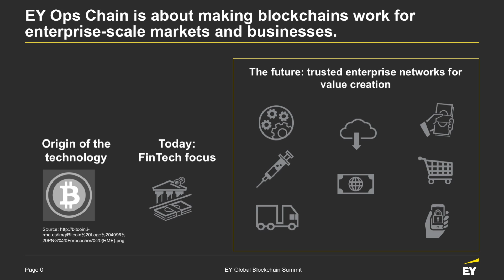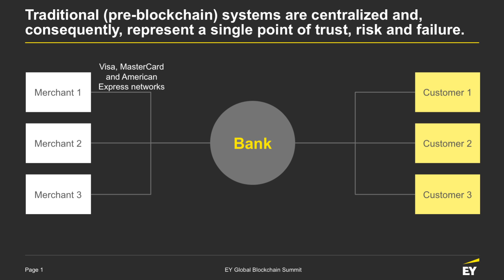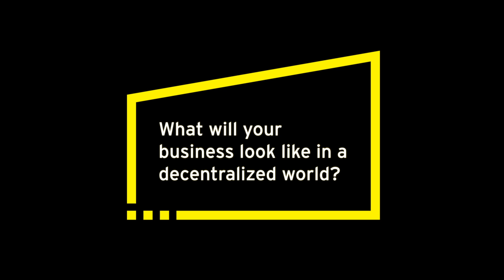Industrializing the blockchain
Blockchain technology is rapidly expanding across industries and functions, creating new operating models. Listen as Paul Brody, EY Global Innovation Blockchain Leader, introduces EY Ops Chain.